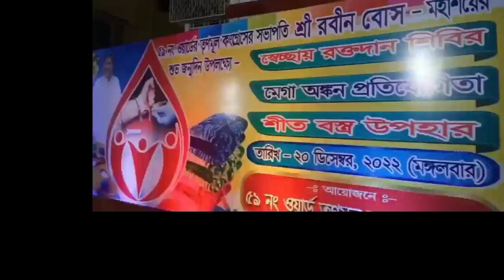Ward No. 59 President Birthday Celebration,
Ward No. 59 President Birthday Celebration, Blood donation Camp and Blanket distributions for needy people.